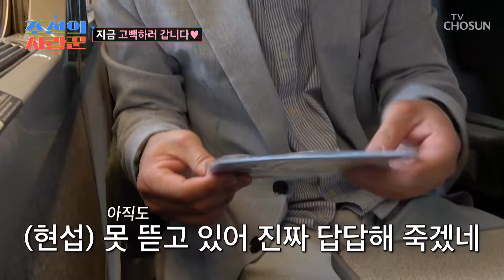✨미대 오빠 현섭✨ 고뇌 끝에 탄생한 아기자기한 선물 포장😆 TV CHOSUN 240429 방송 | [ 조선의 사랑꾼］ 41회 | TV조선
54세 현섭에게는 지나치게(?) 귀여운 선물 포장과 편지지

[조선의 사랑꾼 — 41회]